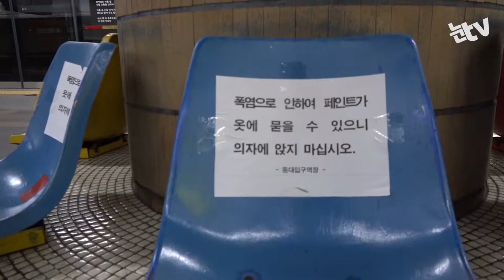[눈TV] 텅빈 수영장·양산 든 남성…폭염이 빚어낸 풍경들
(서울=뉴스1) 정윤경 기자 = 사상 최악의 폭염이 이어지면서 여름 풍경을 바꿔놓고 있다.

부채와 손풍기(소형 선풍기)는 외출시 필수 아이템이 됐으며 거리에선 양산을 든 남성들도 심심찮게 볼 수 있다.

살갗이 타는 듯 강렬한 햇볕 탓에 여름만 되면 북적이던 야외 수영장과 청계천도 썰렁하다. 한강공원에서 산책하는 사람들도 눈에 띄지 않는다.

실내도 뜨겁긴 마찬가지. 지하철역 플랫폼 의자에는 '폭염으로 인해 페인트가 옷에 묻을 수 있으니 의자에 앉지 마십시오'라는 경고문구가 붙어있을 정도다.

1일 기상청에 따르면 이날 오후 3시36분 기준 서울 종로구 송월동 관측장비 기온이 39.6도를 기록했다.

폭염이 빚어낸 이색 풍경들을 영상으로 담아봤다.